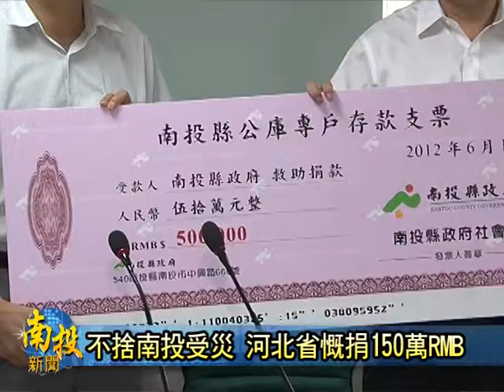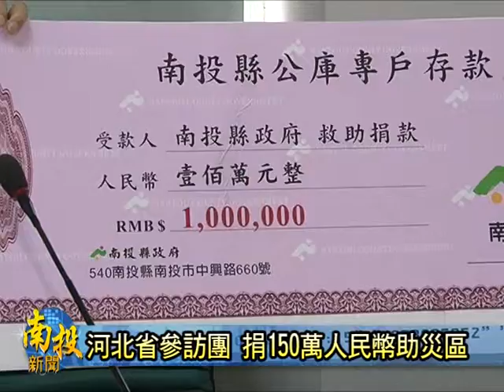南投新聞-南投縣受捐150萬人民幣助災區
這幾天來，南投縣嚴重的災情在電視新聞上不斷放送，讓這兩天剛好來到台中參訪的大陸河北省組織部官員看到之後，都感到相當痛心不捨．為著表達對著南投災民的同情，以及幫助的心意，參訪團一行人是馬上決定，臨時改變行程來到南投，捐出一百五十萬的人民幣給南投縣政府，希望能夠幫助南投縣災區與災民，早日重建家園、恢復正常生活．